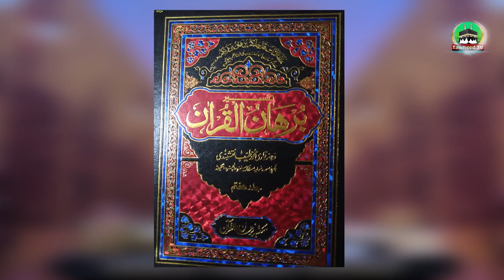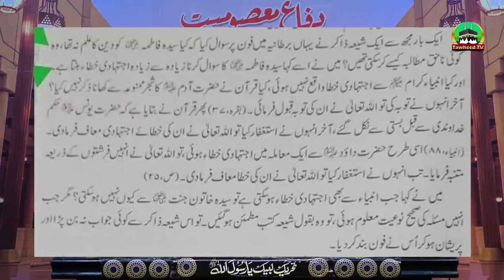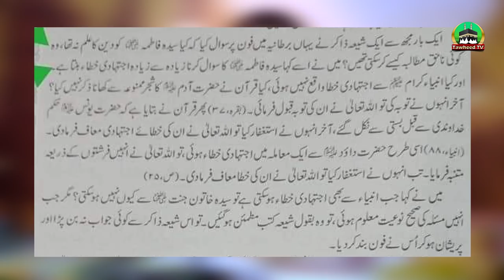Dr Ashraf Asif Jalali Ne Parda Othana Shuru Kardye | Reply To Mufti Tayyib Naqshbandi